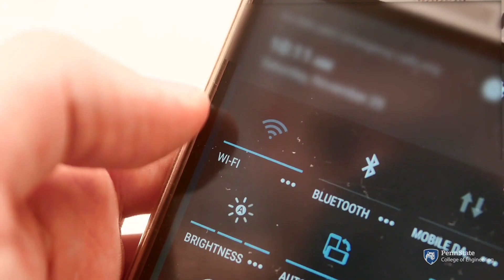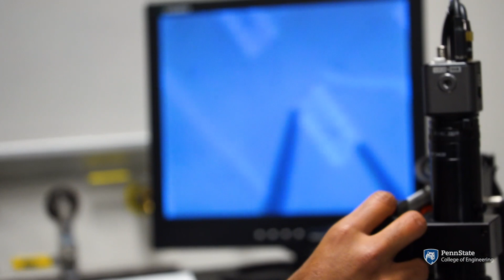Imitating nature's sensing capabilities to improve computing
Saptarshi Das, assistant professor of engineering science and mechanics at Penn State, leads a team working to harness the sensing capabilities of various animals and insects to make computers more efficient.